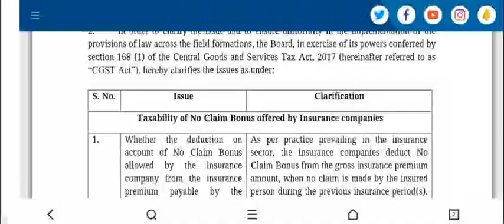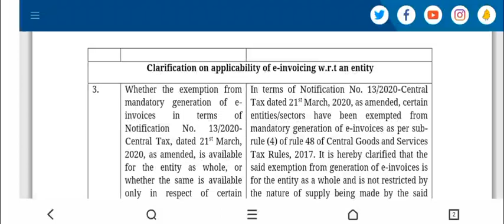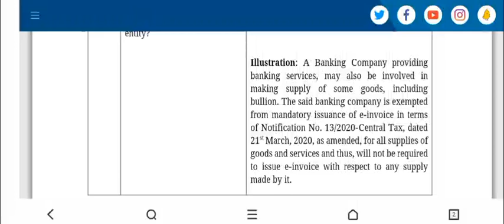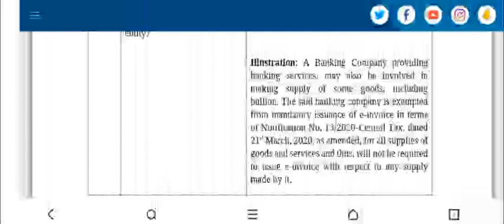E INVOICING, बड़ा बदलाव MOST AWAITED NOTIFICATION